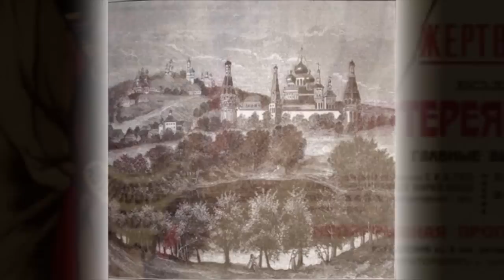МШ о... ЗиЛ. Завод имени Лихачёва.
Краткая история старейшего автогиганта России.